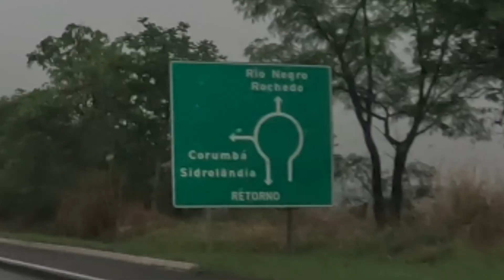Fomos pro rancho Fizemos sashimi e Tilápia frita....Comilança Feroz...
Olá amigos, neste episódio resolvemos ir para o rancho na hora da chuva, foi top e ainda a Alice preparou um delíciese sashimi, arrematamos com uma tilápia frita, venha conferir e se divirta com a gente...